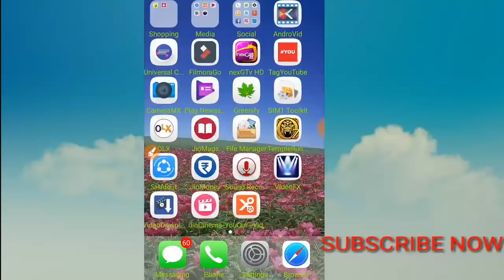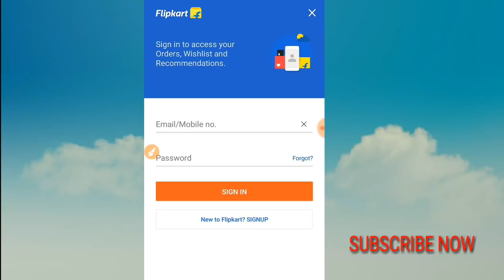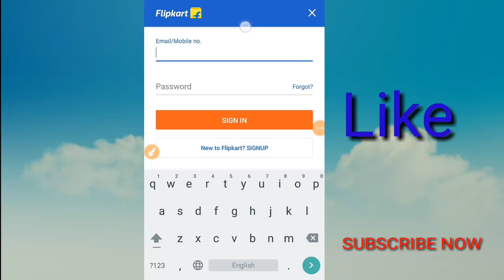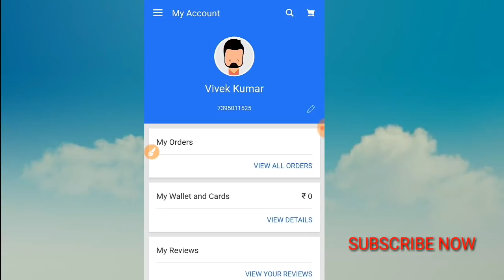How to recovery Flipkart Password/how to change flipkart Password/Flipkart account change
और लाइक का बटन दबाकर अपनी प्रतिक्रिया जरूर व्यक्त करें ।धन्यबाद
Namaskar friends is video me Maine bataya hi ki ap apne phone se flipkart account ko recover kar sakte hi.
aor yek naya flipkart account bana sakte hi.
What is OLX how to use OLX in Hindi apps ki
एक फोन में तीन whatsappकैसे चलाये इसकी  youtube लिंक 👉👉👉👉👉👉👉👉👉👉👉➡यहां

( Dell )
My Mini Tripod
( Gorilla Tripod )
My Mic